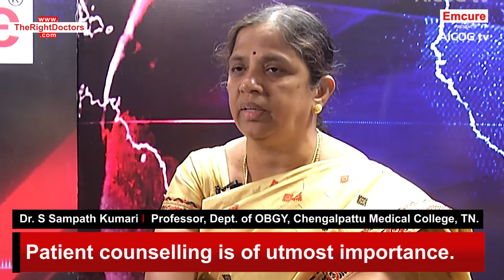Dr. Sampath Kumari: Primary Dysmenorrhea & It’s Impact On Girls | Emcure AICOG tv